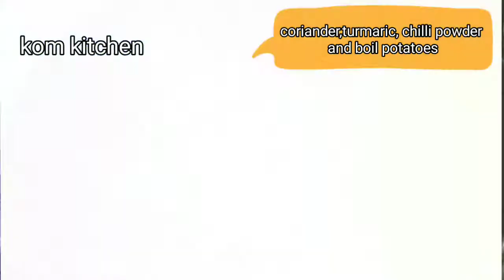Fry 🐟 curry with potatoes and tomatoes.